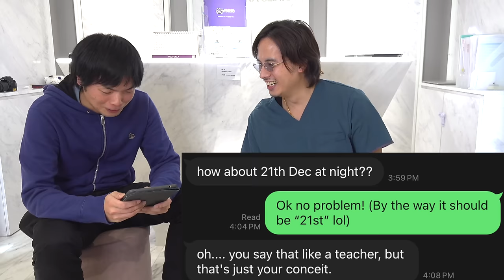ドラゴン細井が英会話に挑戦【息子・娘・父親・元カノの話】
ドラゴン細井は英語をしゃべれるのか【コミュ力おばけの医者の英会話力】

‹出演者情報›
もりてつ
発音指導士